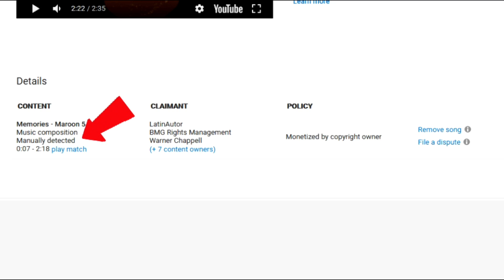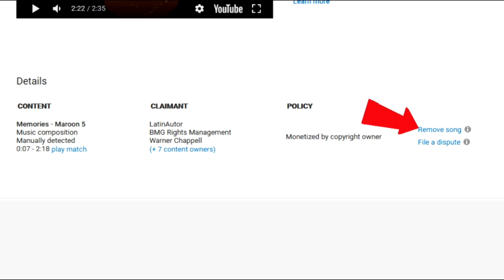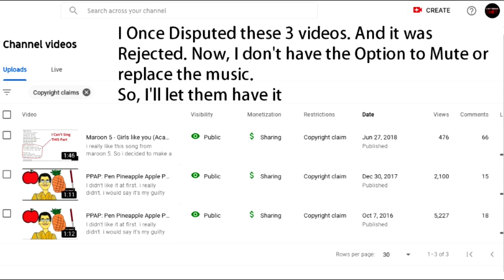How to Remove Manual Copyright Claim in 2020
I just kinda knew even if YouTube came up with a new rule. that you need timestamp for manual Claims.

The Claimers will just find another way around it.

I Was waiting for this moment so i can experiment again.

Here is a question. Is it Worth it? to dispute the claim?

from my experience. if you dispute. there's a chance it may get rejected.
and when it gets rejected. That's the hard part. are you going to dispute it again?

there's a chance you may get a copyright strike.

So this video. gives you an idea of whats best for you.

but overall. you decide.